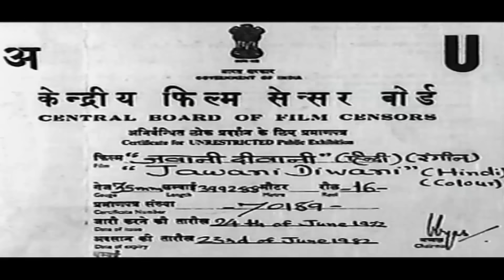Jawani Diwani (1972) Full Hindi Movie | Randhir Kapoor, Jaya Bhaduri, Balraj Sahni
Madhu falls in love with Ravi Anand, son of an employee in her Thakur brother's household. When they get married, the Thakur breaks all ties with them, she moves into Ravi's home, where they live with his younger brother, Vijay. Subsequently, Vijay meets a girl, Neeta, at school, with the usual problems with parents. She turns out to be the Thakur's daughter, who has been promised in marriage to Benny Sinha.

Movie:- Jawani Diwani (1972)
Starcast:- Randhir Kapoor, Jaya Bhaduri, Balraj Sahni, Nirupa Roy
Directed by:- Narender Bedi
Produced by:- Ramesh Behl